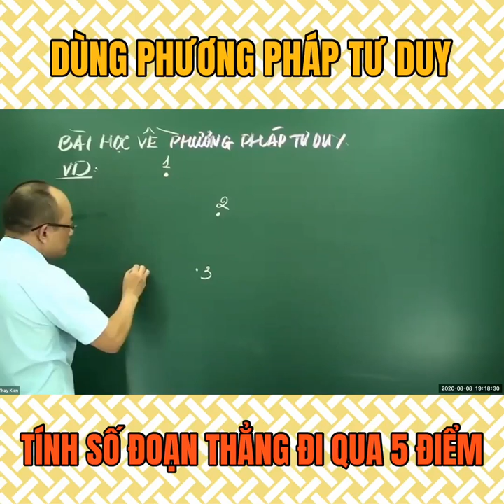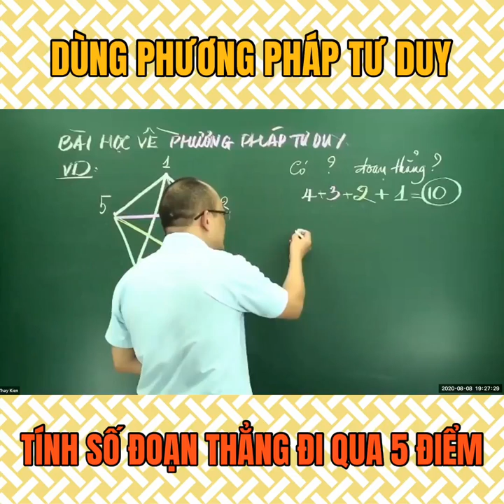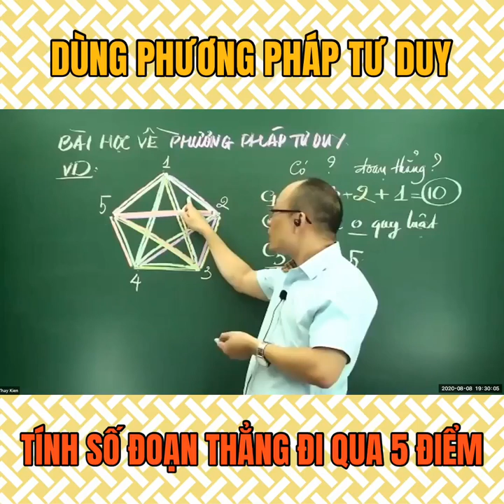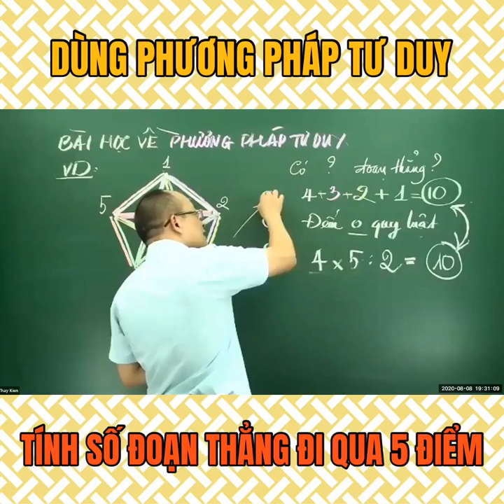Tính số đoạn thẳng nối 5 điểm bất kỳ - Kênh Toán Thầy Kiên